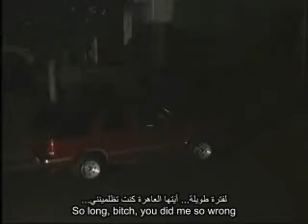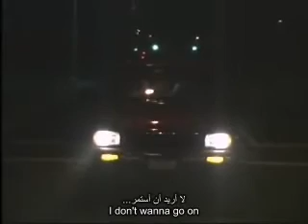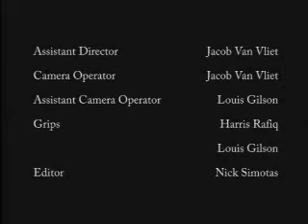Eminem Kim lyrics مترجمة